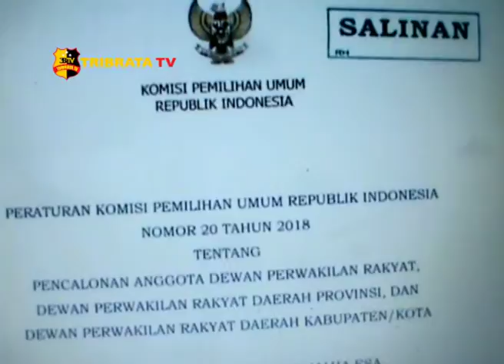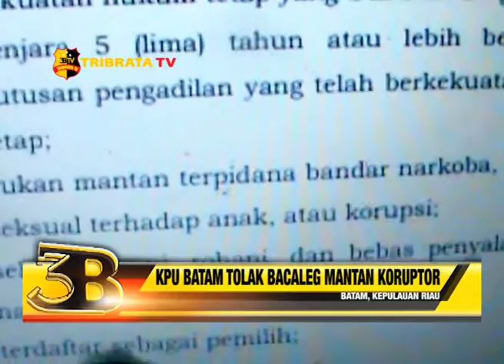KPU BATAM TOLAK BACALEG MANTAN KORUPTOR